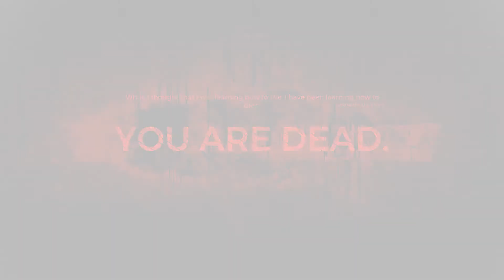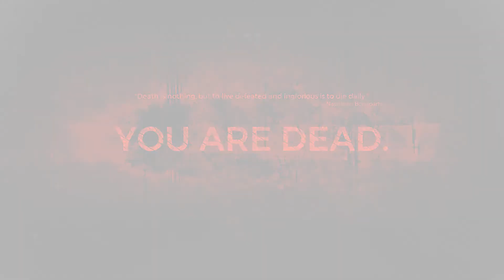Remnant From The Ashes Gameplay Part 8